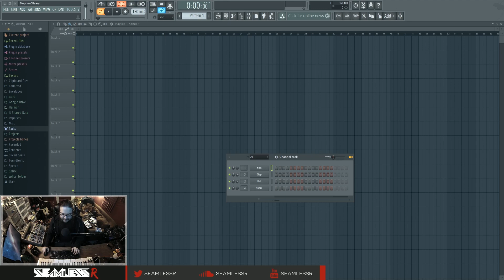How To Bass 154